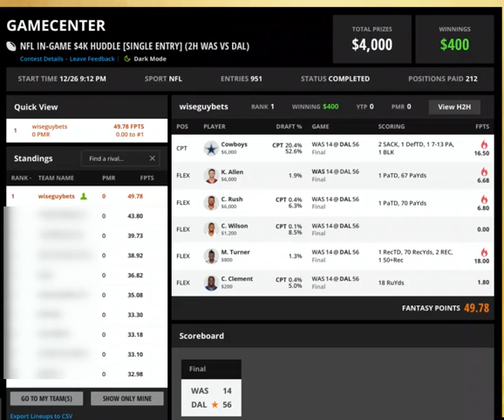HOW I WON DRAFTKINGS NFL IN GAME SHOWDOWN 2H CONTEST (WFT vs DAL)